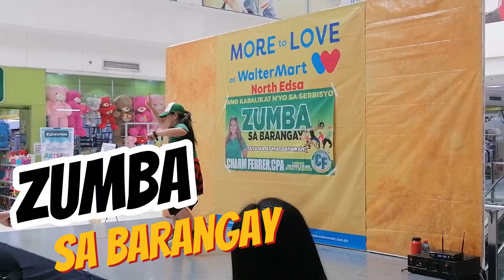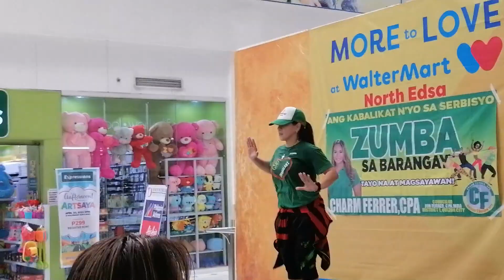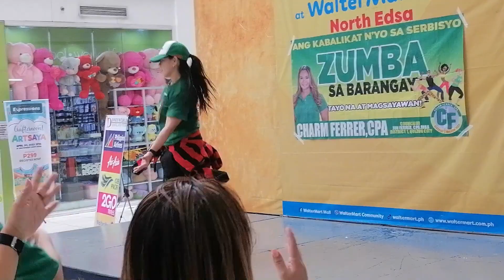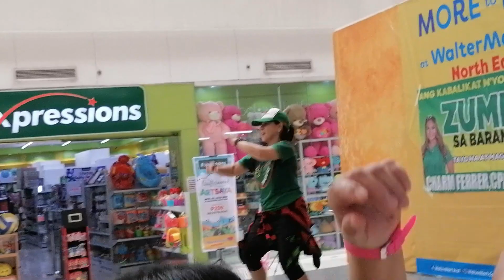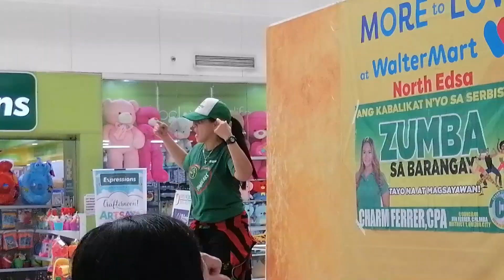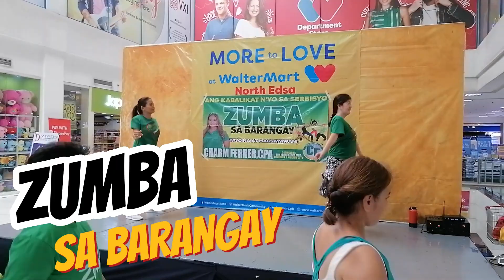MagZUMBA Tayo para Humaba ang Buhay_#zumba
ZUMBA SA BARANGAY, Walter Mart Q.C

"Watch and enjoy any of my videos!